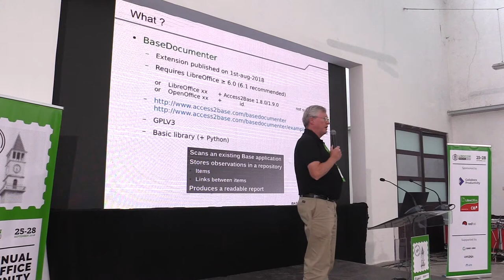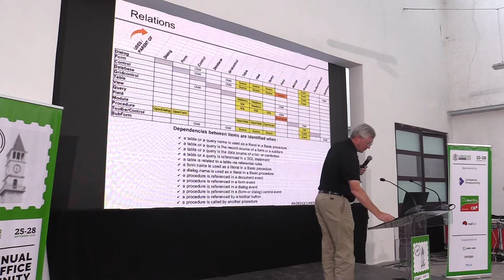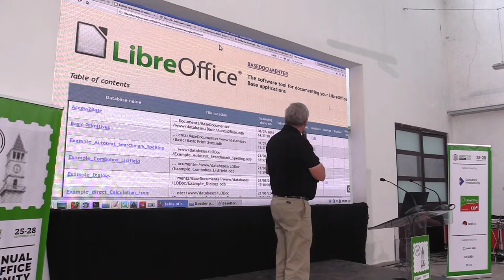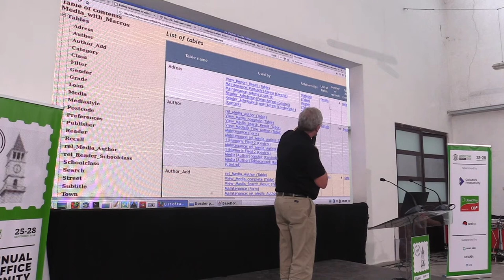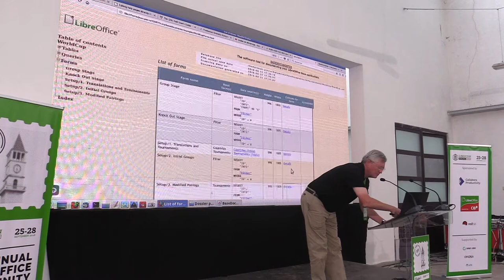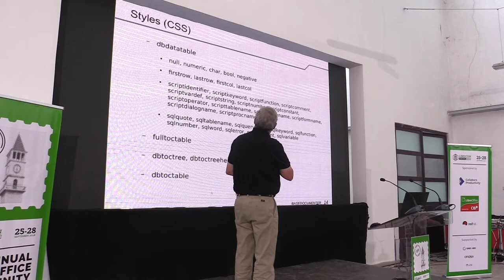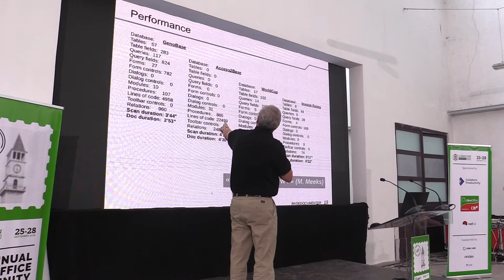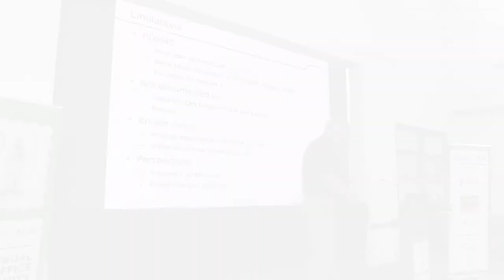LibreOffice Conference 2018: BaseDocumenter: LibreOffice Base applications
A presentation from the LibreOffice Conference 2018, in Tirana, Albania. Presenter: Jean Pierre Ledure